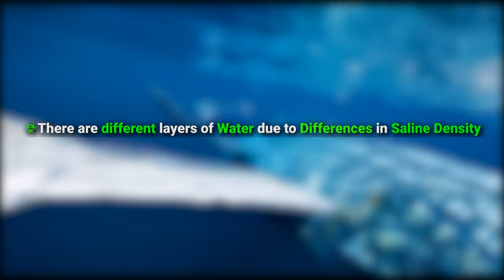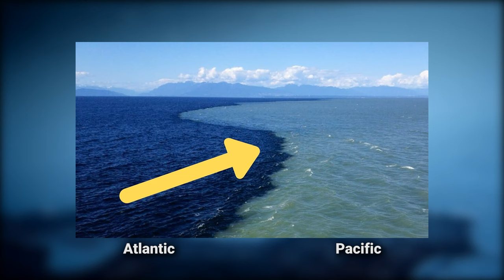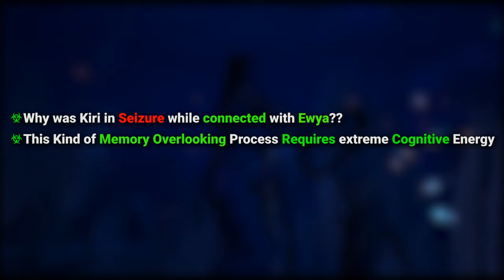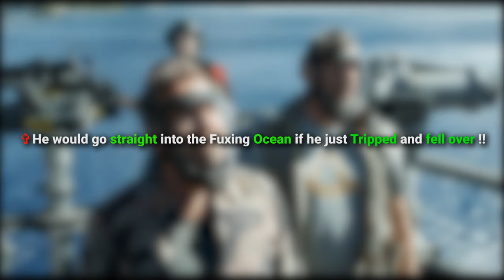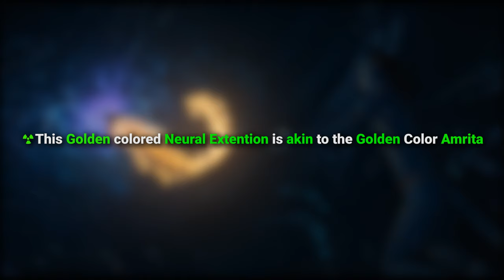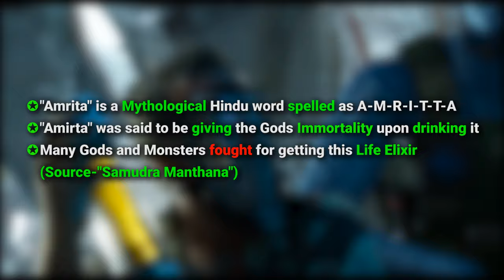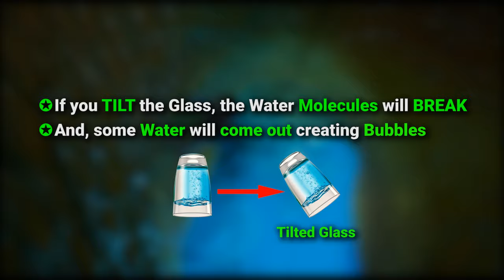123 Hidden Details You Have MISSED in AVATAR 2 | PART 2